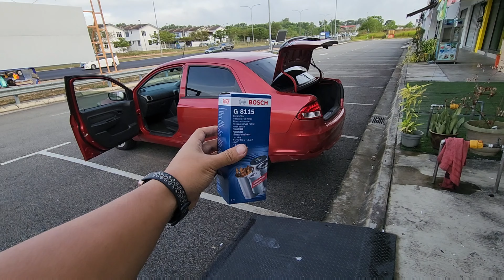Glove Box Saga FLX Patah! | Cara Tukar Tuil Box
Glove box anda patah dan dah tak boleh tutup? Ini penyelesaiannya.